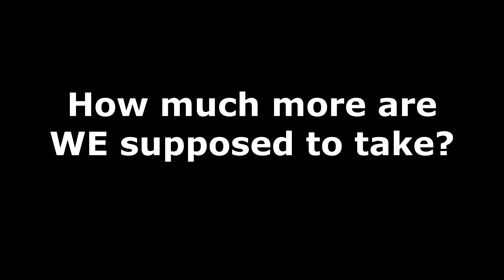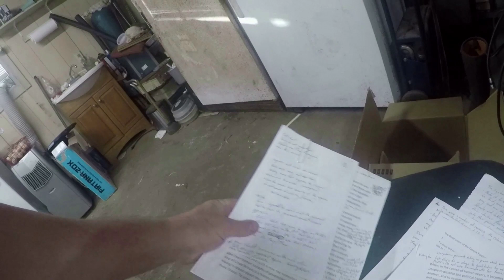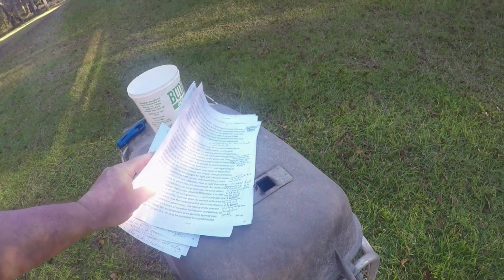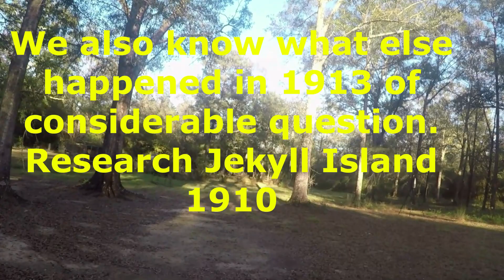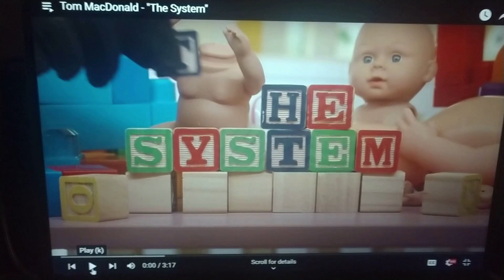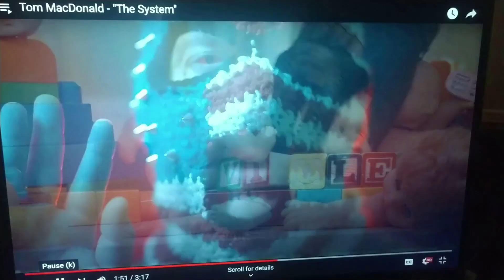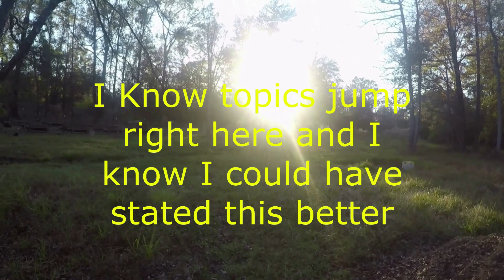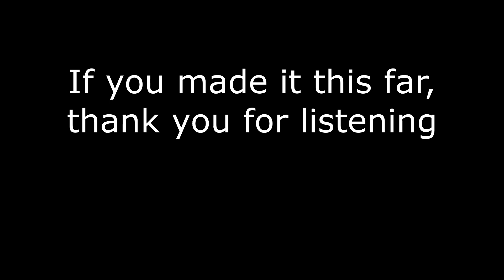How much more are WE supposed to take?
A subscriber asked me to follow up on a previous video and it sent me down a deep dive. I took way to long on this but people need to start voicing things they see that are obviously wrong.